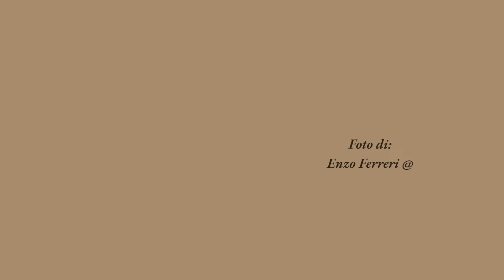L'Oratorio delle Dame del Giardinello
In via del Ponticello n°39/a dietro un sobrio portale barocco in pietra di Billiemi, con medaglione in marmo bianco in cui è inciso il monogramma mariano, si nasconde un piccolo ma delizioso oratorio conosciuto a Palermo con il nome di Cappella delle Dame.
Fondato nel 1595 dalla Congregazione delle Dame del Giardinello al Ponticello, sotto il nome di "Maria Santissima dell'Aspettazione del parto", l'oratorio è un autentico gioiello in stile barocco.